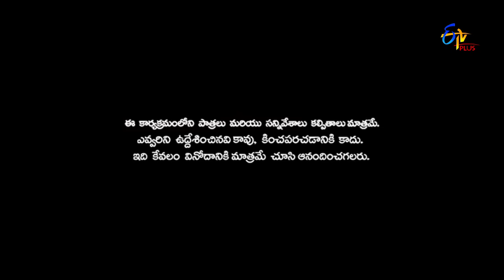Patas | Durga Rao & Bullet Bhaskar Performance | 6th July 2018| ETV Plus